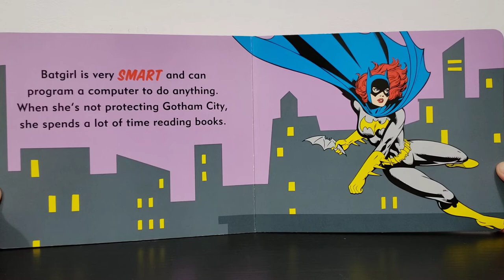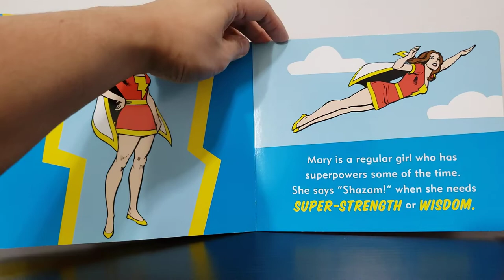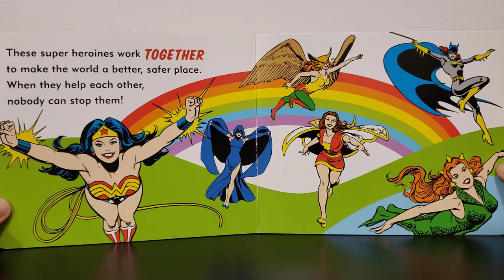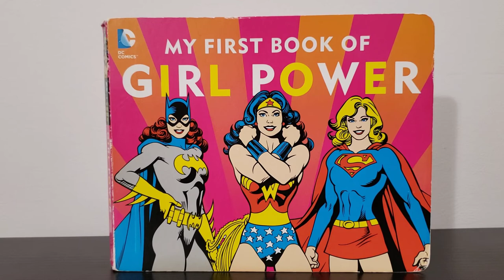Your Tito Reads "My First Book of Girl Power" (Copyrighted 2005 by DC Comics)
Join your Filipino Tito as he reads you a superhero children's book called "My First Book of Girl Power". Copyrighted by DC Comics and Published by Downtown Bookworks (2014).